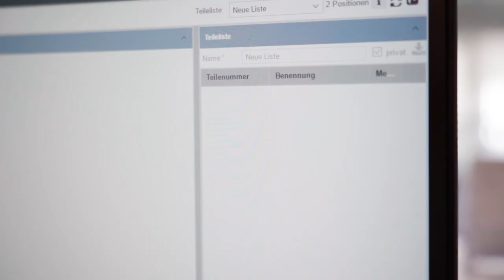Die Ausbildung als Detailhandelsfachmann/-frau EFZ Automobil After-Sales | Lehrstellenvideo | Yousty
Ein Einblick in den Alltag einer Lehrstelle bei der Auto Graf AG in Meilen ZH als Detailhandelsfachmann/-frau EFZ Gestalten von Einkaufserlebnissen Automobil After-Sales

Die Ausbildung als Detailhandelsfachmann/-frau EFZ Gestalten von Einkaufserlebnissen Automobil After-Sales ist sehr vielseitig und anspruchsvoll. Aber sie ist auch sehr spannend und bildet eine super Grundbildung für die weitere Berufskarriere. Interessiert? Schaut euch unbedingt das Video an.

Die Auto-Graf AG in eigenen Worten: «Seit Generationen bildet die Auto-Graf AG in den verschiedensten Berufsfeldern erfolgreich Lehrlinge aus. Die Jugendlichen sind unsere Zukunft. Gemeinsam wollen wir die jungen Berufsleute optimal auf den Arbeitsalltag vorbereiten. Unser Ziel ist es aus den Schülern, top ausgebildete, engagierte und motivierte Berufsleute zu formen.»

Ihr wollt mehr über eine Ausbildung bei der Auto-Graf AG erfahren? Hier gibt es mehr Informationen: Das Besondere an yousty.ch ist, dass du neben allen wichtigen Informationen und Tipps zu den Berufen, freien Lehrstellen und dem Bewerbungsprozess Einblicke in ein Unternehmen bekommst. Bei Yousty kannst du online schnuppern!